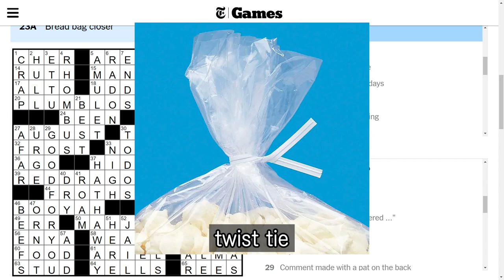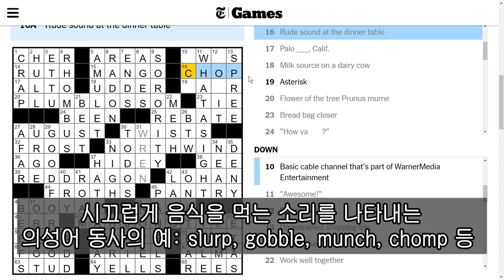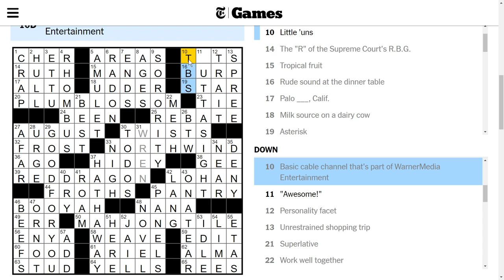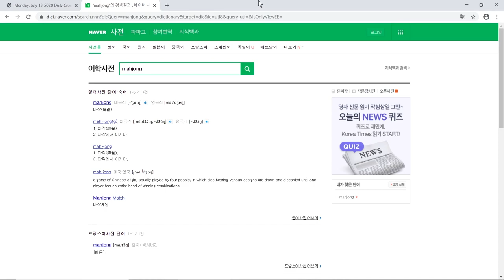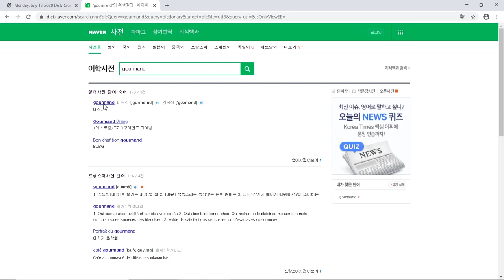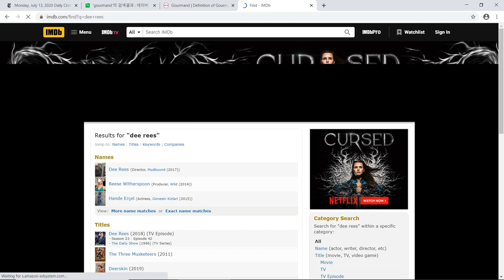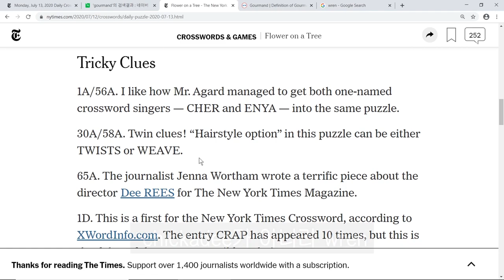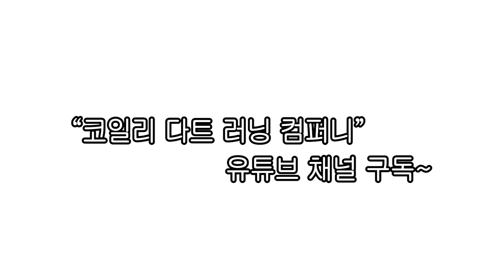[뉴욕타임즈 크로스워드 퍼즐 풀이] 2020.7.13 월요일 | Part 3 (영어 십자말 가로세로 낱말 퀴즈 게임)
75년이 넘는 역사와 전통을 자랑하는 영어 퍼즐의 최고봉, 뉴욕타임즈 크로스워드 퍼즐을 함께 풀어 보며 다양한 영어 단어와 표현 그리고 잡학 상식을 익혀 봅시다!

퍼즐 제작자: Erik Agard
편집자: Will Shortz